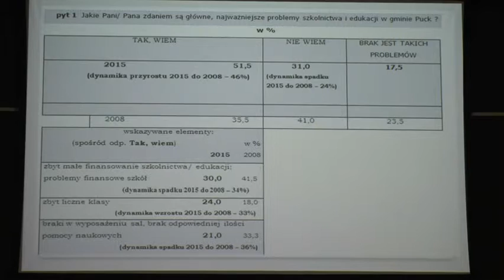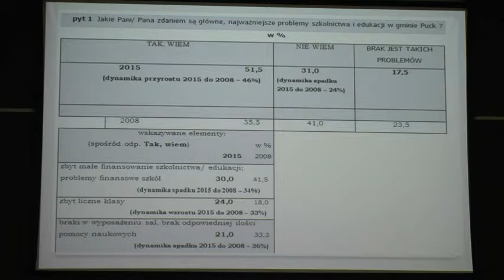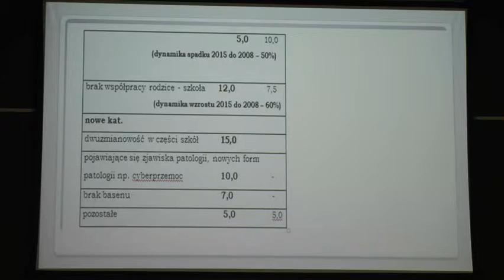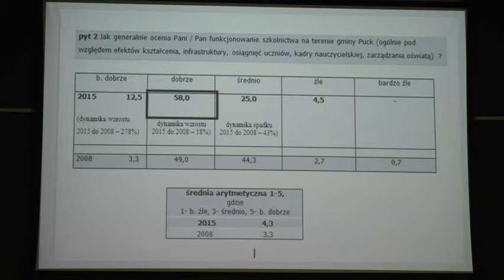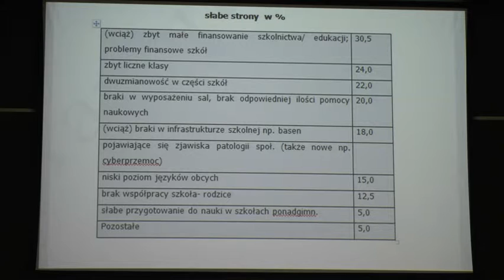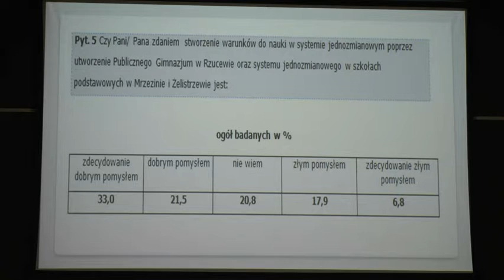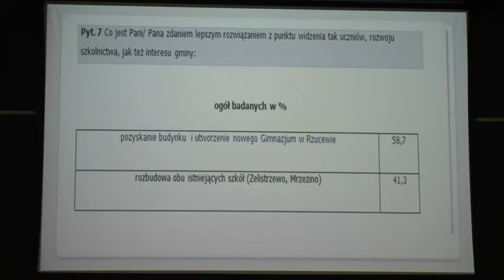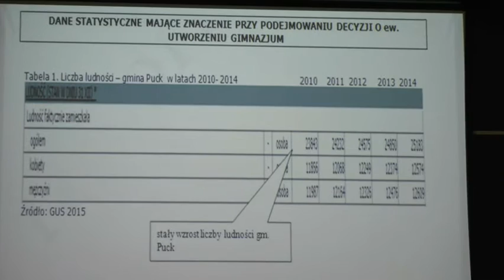XII sesja Rady Gminy Puck 22 października 2015r - wykład